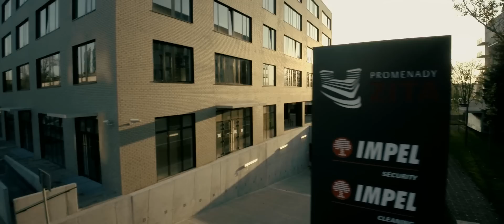Promenady Wrocławskie z lotu ptaka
Żeby nowi mieszkańcy czuli się w Promenadach naprawdę jak u siebie - koniecznym było zapewnienie im dobrej komunikacji z najważniejszymi punktami miasta i bogatej infrastruktury, która rozwija się w miarę postępu budowy kolejnych obiektów. W efekcie powstaje doskonale skomunikowana z innymi częściami miasta dzielnica, która sąsiaduje z terenami pełnymi zieleni i co ważne z nabrzeżem rzeki.